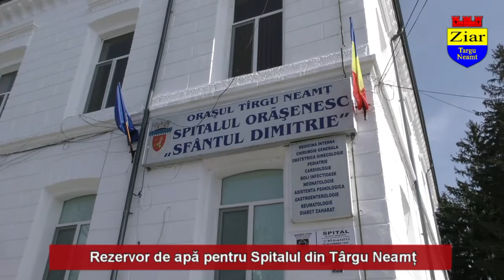rezerva de apa spital tg neamt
Primaria solicita Ministerului Snanatatii bani pentru a realiza rezerva de apa la spitalul tg neamt